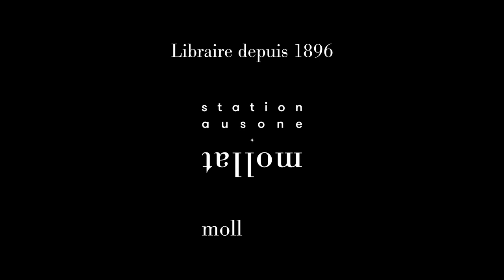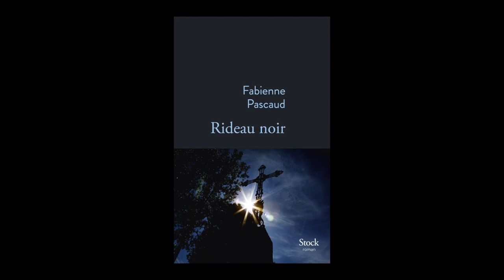Fabienne Pascaud - Rideau noir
Fabienne Pascaud vous présente son ouvrage "Rideau noir" aux éditions Stock.